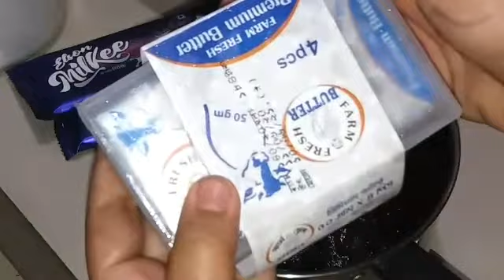বিস্কুট দিয়ে কেকের ক্রম তৈরী🍰🍰😋😋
Assalamualaikum, how are you all, today I have shown you very easily how to make an order with biscuits, come, you will like it, if you like it, subscribe to my channel Zani's kitchen and like and comment to know how you like the recipe

উপকরণ ঃ
বিস্কুট ৪ টা
চকলেট ২ টা
দুধ আধা কাপ আর দেড় টেবিল চামচ
বাটার (অপশোনাল)